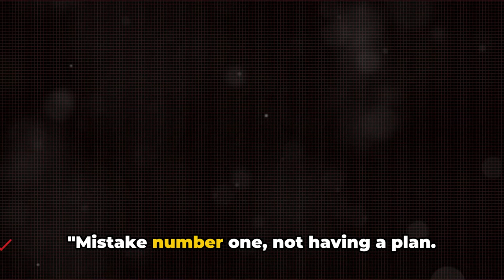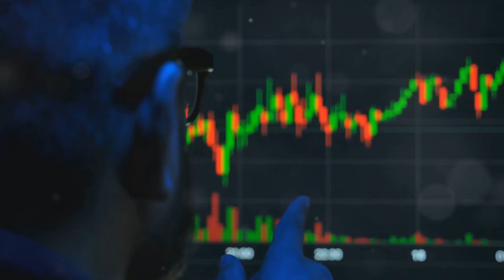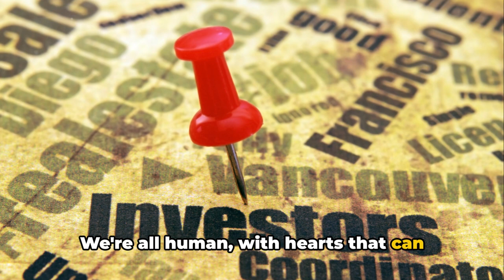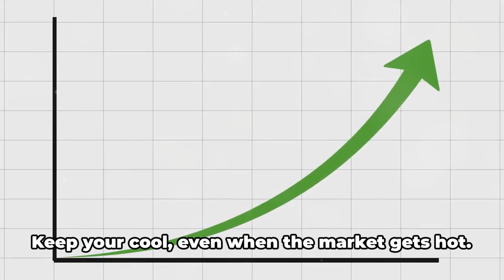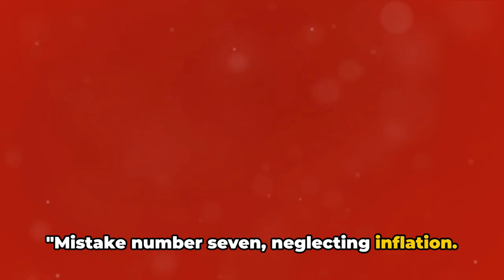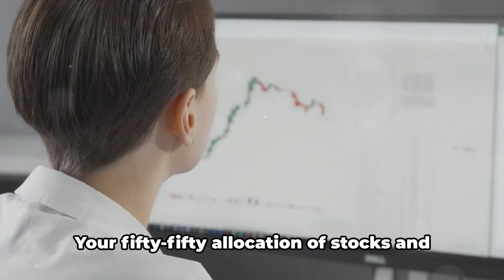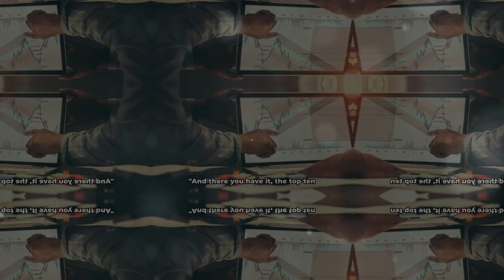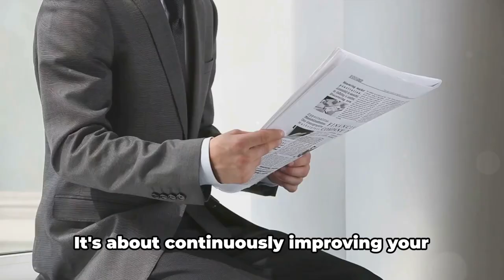Fail to Plan, Plan to Fail: Investment Strategy Essentials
Welcome to the ultimate guide on investment strategy essentials! 🚀 If you're navigating the unpredictable waters of finance and investment, you've landed at the right place. "Fail to Plan, Plan to Fail: Investment Strategy Essentials" dives deep into the game-changing investment strategies that can help you avoid common pitfalls and set you up for unparalleled success. Whether you're a newbie investor or a seasoned player, this video offers shocking news and unparalleled insights into how to craft a foolproof plan to secure your financial future. Ready to stay ahead of the curve in cryptocurrency, blockchain, and beyond? This is your must-watch!

From the importance of having a solid investment plan to the dangers of ignoring market trends and costs, we cover it all. Discover why diving headfirst into investments without a roadmap can lead to financial uncertainty and how game-changing strategies in cryptocurrency, like Bitcoin, XRP, and Ripple, can redefine your portfolio. We'll also unravel the complexities of blockchain technology and provide you with the tools to navigate the ever-evolving landscape of finance and investment.

Whether you're looking to master the art of investment or stay updated with the latest in Bitcoin, Ripple, and other cryptocurrencies, we've got you covered with insights that can help you make informed decisions.

Remember, while we strive to provide accurate and timely information, the world of finance and cryptocurrency is highly volatile. Always conduct your own research and consider seeking professional advice before making any investment decisions. Happy investing!